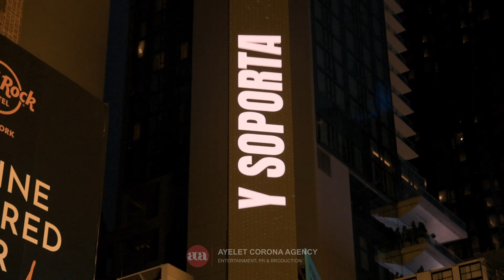Y Soporta is the newest sensation in Times Square.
ACA team's efforts made Grupo Firme and Nathan Galante’s Y Soporta a hit on a digital billboard. It is grabbing the eyeballs of people in Times Square. Listen to the latest hit and feel the energy for yourself!